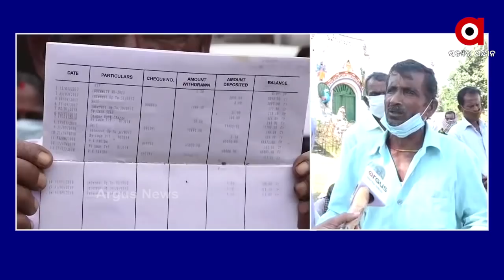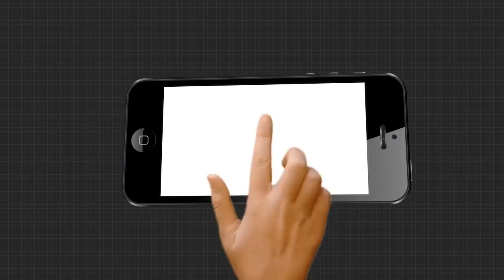ବେଶୀ ପାଟି କରୁଛି ତଣ୍ଟିଆ ମାରି ବିଦା କର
ଆମ ଅଭିଯୋଗ ଶୁଣି ତଣ୍ଟିଆ ମାରି ଘଉଡିବାକୁ ଚେଷ୍ଟା କରିଥିଲେ ବୋଲି ଅଭିଯୋଗ ଆଣିଲେ ଗୁରୁଡିଝାଟିଆ ପଞ୍ଚାୟତର ଗ୍ରାମବାସୀ